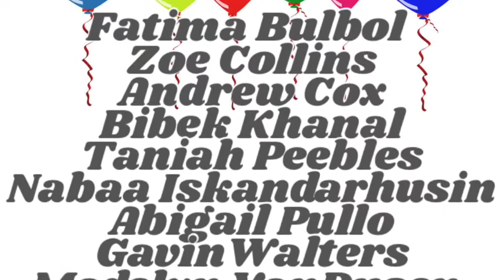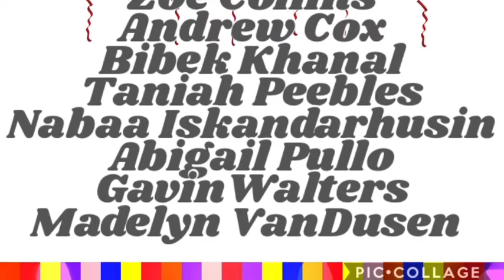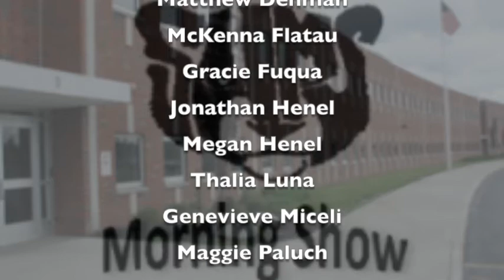5 1 20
Middle School Announcements May 1, 2020